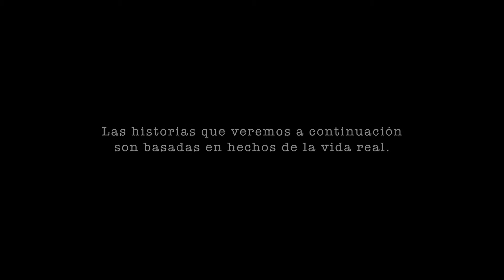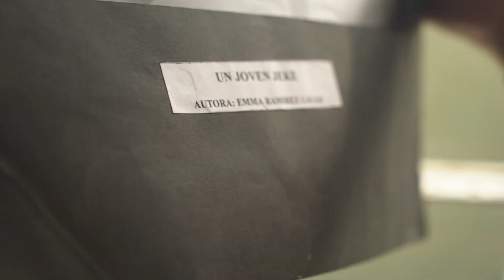Huellas Escritas - La vida en una canción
Te invitamos a conocer historias inspiradoras que nos motivan y renuevan nuestros sueños